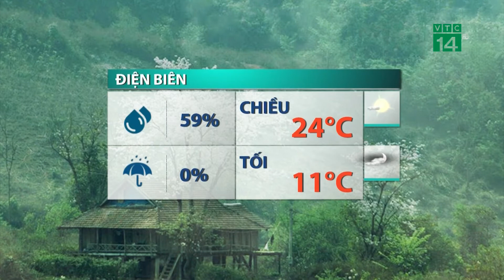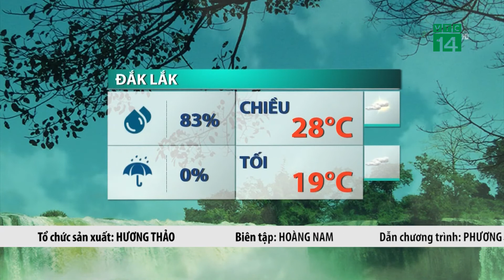Dự báo thời tiết mới nhất ngày 4 tháng 12 năm 2021 | Tin bão mới nhất | Thời tiết 3 ngày tới